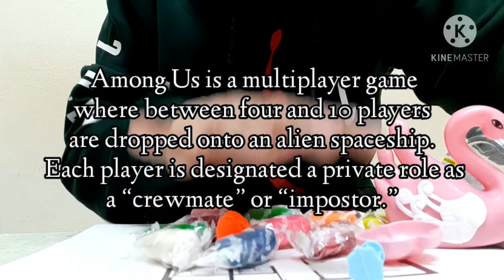IMPOSTOR AMONG US ( creat my own made from clay) so cute 🤣